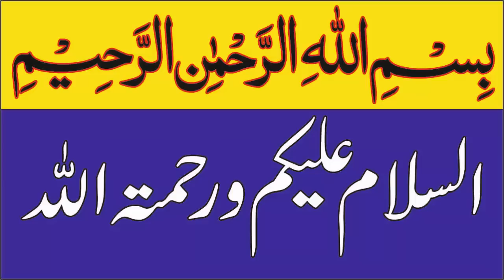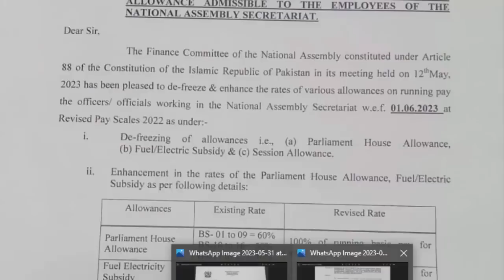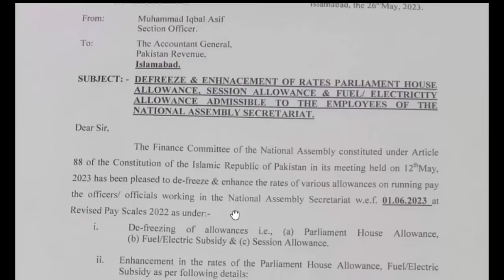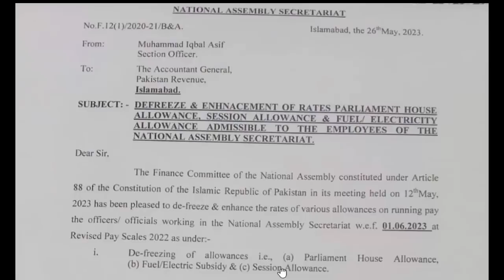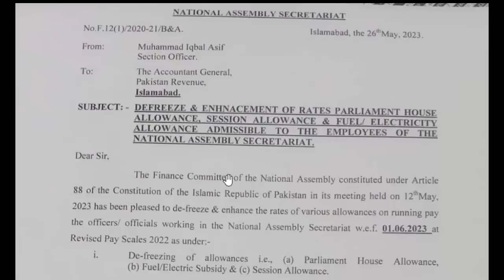Breaking News for Govt Employees Increase in Pay and Allowance by 100 Before Budget 2023